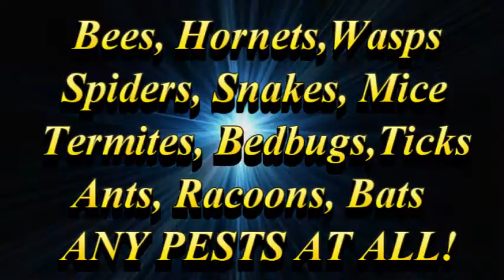24 Hr Emergency Pest Control Millburn NJ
Attention Millburn NJ Residents worried about any pests in your home?? Concerned about bedbugs? Or anything else? Call our EMERGENCY Pest Control hotline 24 hours a day and speak to one of our experienced friendly staff members today!

0:00
Twenty-four hour emergency pest control Millburn New Jersey
0:06
Call two o one four nine zero
0:09
four two seven three
0:11
Experienced friendly services
0:17
Complete full service twenty four hours a day
0:20
Residential and Commercial
0:23
Handle any pest problem fast and professionally
0:30
Humane pest removal of any kind
0:35
Remove dangerous spiders from your home or office
0:42
Safely remove insects with green products
0:52
Millburn New Jersey residents call twenty four hours emergency pest removal
0:57
services were ready to help to you now